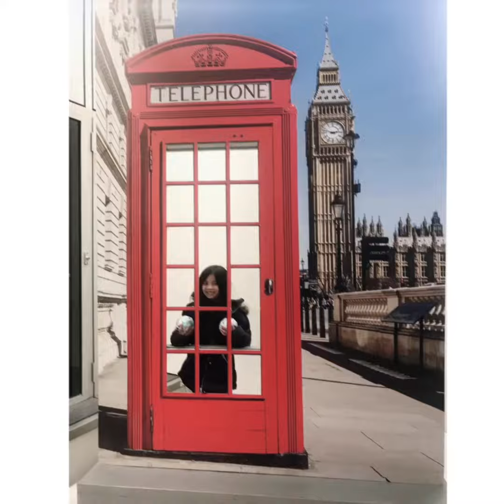Audrey turns 7!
Music Licensed through iTunes
Song: Stranded in Paradise
Artist: GYOM
Album: Modern Fire
Position Music - Production Music Vol. 169 - Modern Fire
PositionMusic (Sound Recordings) (on behalf of Method House Studios/Position Music); LatinAutor, Position Music, Inc., ASCAP, AMRA, and 10 Music Rights Societies